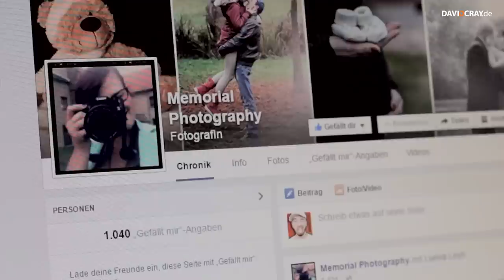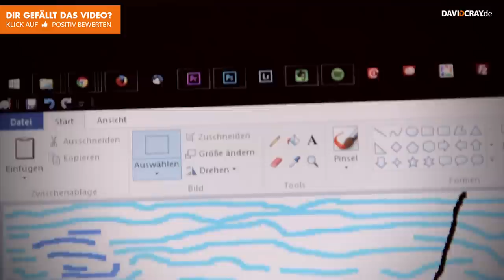FOTO-TAG mit echter Kameraliebe | Luena & David Cray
10 Fragen und 10 coole Antworten zum Thema Fotografie! Auch mit dabei :  Paintkünstler, Schwarz-Weiß-Liebe und Grandmaster Flash!!
▼▼▼ Beschreibung öffnen▼▼▼

► KOMMENTARFRAGE
Wie findet Ihr den Fotografie-Quick-Tipp - schon gewusst? Soll ich mal ein spaßiges Fotografie-Witze-Video machen?

Viel Spaß beim Anschauen und viele Grüße aus Weißenfels
David Cray & Luena von Memorial Photography

● 50mm Canon Objektiv
● 50mm Nikon Objektiv

DAS WHATSAPP EXPERIMENT
Jetzt hast Du die Möglichkeit, ein Teil der Videos zu werden. Schick mir eine Video-Botschaft zu, ich werde mir alles anschauen und im besten Fall ein Video daraus zaubern. Am Besten speicherst Du die Nummer gleich unter David Cray ab. Ich Freu mich auf Deine Nachricht. Hier ist die Nummer gegen Kummer ;)

► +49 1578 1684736 (Nur WhatsApp)

Viel Erfolg
David Cray

TAGS fotografie tag nanomax 480 rw20 cullmann verliebt stativ